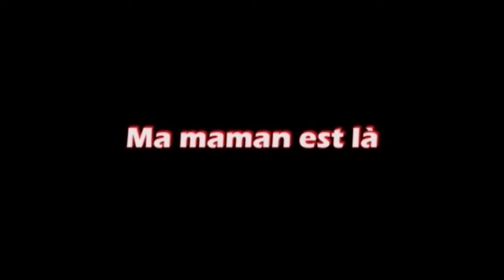Manman Matyas sot Lòtbò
Depi dyaspora ap antre an ayiti fanmi yo toujou ap goumen pou sa yo pote li difisil anpil pou yo antann yo